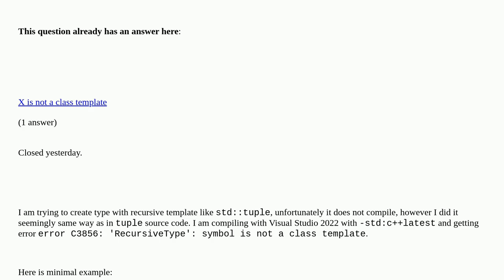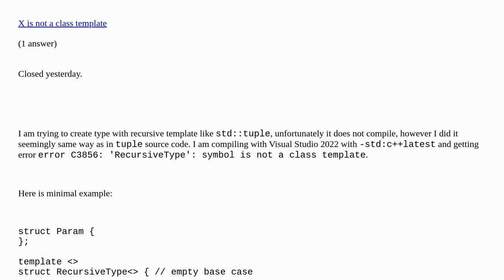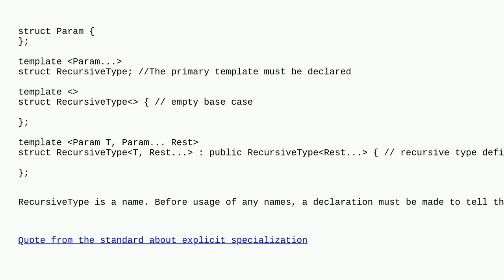error C3856: 'RecursiveType': symbol is not a class template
error C3856: 'RecursiveType': symbol is not a class template duplicate

A special thanks goes out to the community

  c++ variadic-templates parameter-pack